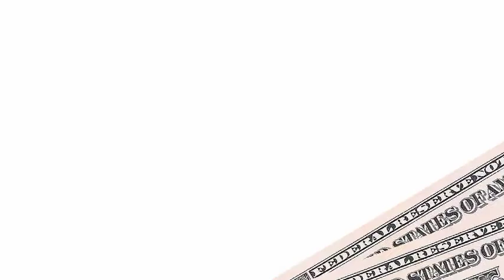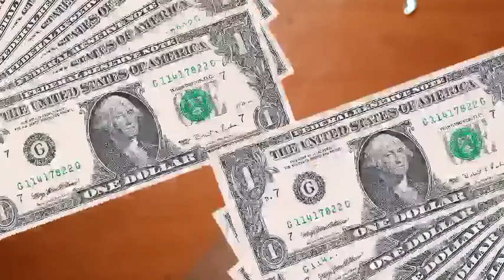How to make gungum in home in 10 rs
I am making gungum at home
Using things
1 lighter
2 gun gum stick rs 6
3 sciccor
4 cutting blade
5 waste battery

It is very easy for make